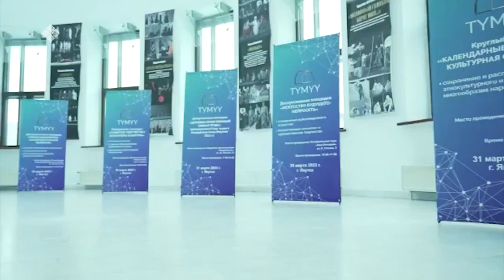«Бу Дьокуускай» биэриигэ: Дьокуускай куорат уопсастыбаннай палатата. (03.04.23)